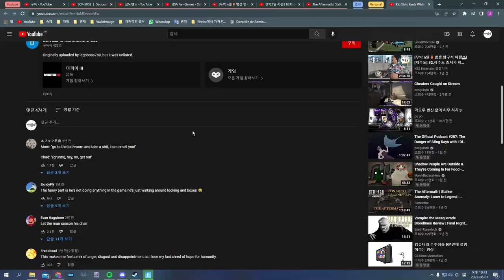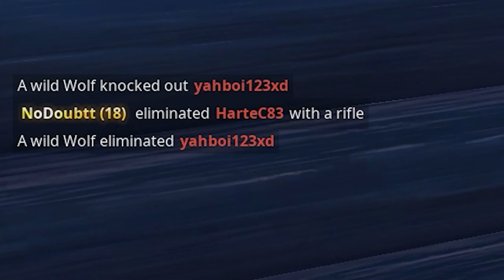tanky bird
no it's not cry